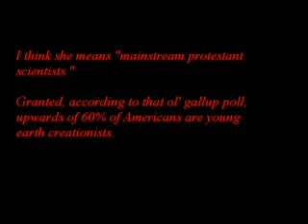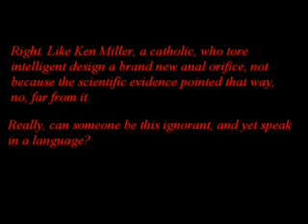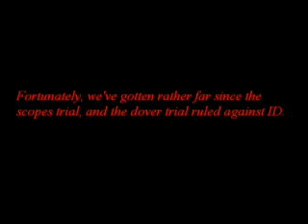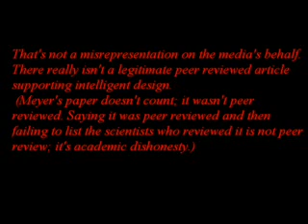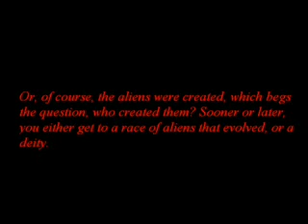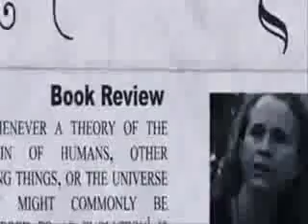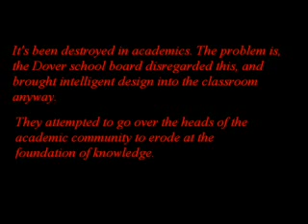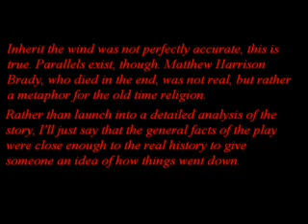Expelled Debunk - Flunked 10of16